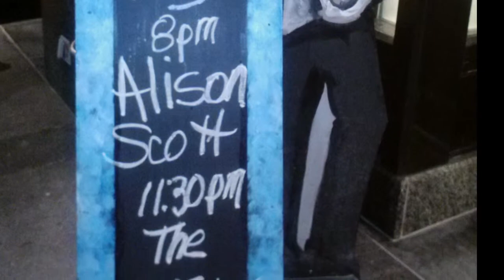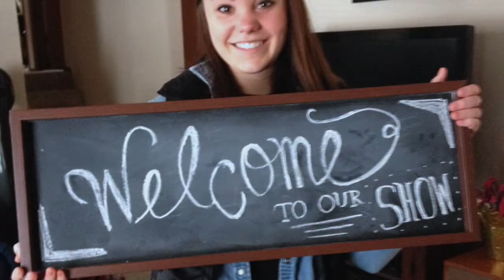The OK Factor -- "Trout Run"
A culmination montage of the past year spent as The OK Factor, featuring an exclusive track off of their debut album, "Trout Run"